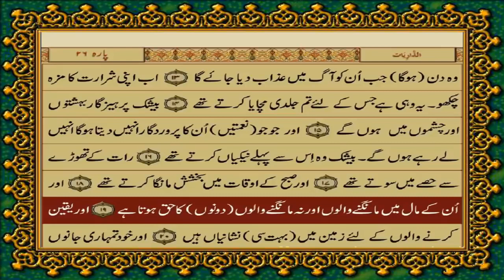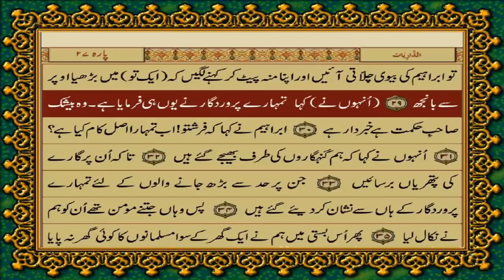QURAN PARA 26 JUST ONLY URDU TRANSLATION WITH TEXT HD | FATEH MUHAMMAD JALANDRI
THIS IS QURAN JUST ONLY IN URDU TRANSLATION WITH TEXT HD FATEH MUHAMMAD JALANDRI,
THIS QURAN IS ONLY TRANSLATION WITHOUT ARABIC
THIS IS THE TRANSLATION OF FATEH MUHAMMAD JALANDRI